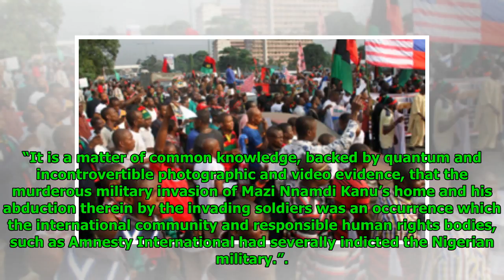IPOB raises alarm over plot to re-arrest recently released members